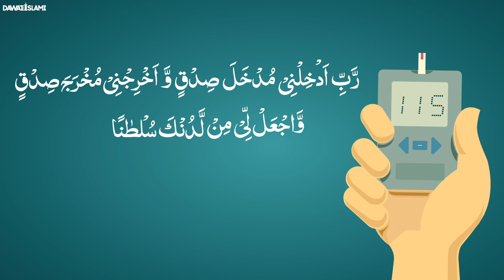Rohani Insulin | Sugar(Diabetes) Ka Wazifa | Wazifa for Diabetic Patients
Rohani Insulin | Sugar(Diabetes) Se Hifazat Ka Wazifa | Wazifa For Diabetes | Rohani Ilaj Aur Istikhara | Dua for Diabetes from The Quran - Wazifa for Diabetic Patients - Sugar Ka Wazifa | Sugar Ka Rohani Ilaj | Diabetes Ka Ilaj In Urdu | Wazifa For Diabetes | ROHANI WAZAIF